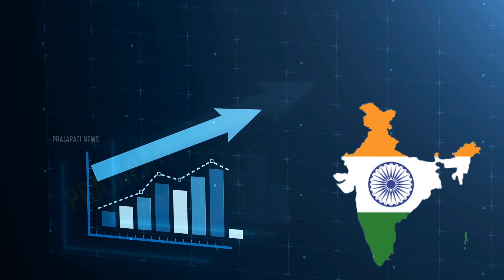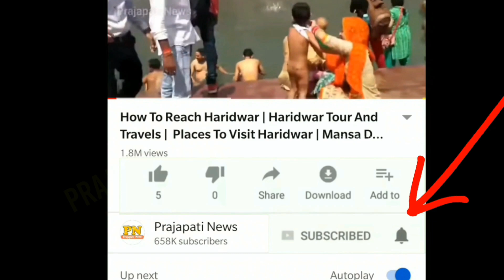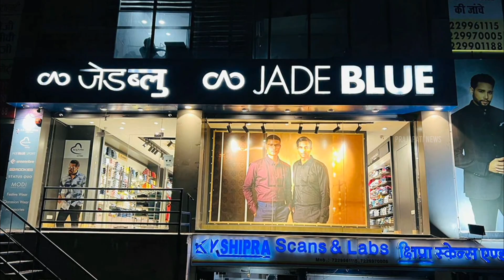आखिर पीएम मोदी का खर्चा कौन उठाता है ? | Pm Modi Ka Kharcha Kitna Hai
pm modi security salary
pm modi ka 1 din ka kharcha
narendra modi bodyguard
spg commando for modi

today in this video see about pm modi ka kharcha kitna hai and pm modi security salary top trending topic in hindi also see pm modi ka 1 din ka kharcha and narendra modi bodyguard and spg commando for modi

what is the income of pm modi?
salary narendra modi

narendra modi (prime minister - india) earns a salary of ₹19,20,000.00 per year.

Queries Solved :-
pm modi house security
pm modi ki salary kitni hai
pm modi kafila
pm modi car collection 2023

Who pays PM salary?
In short, those who elect Members of Parliament from among whom Prime Minister is appointed by the President, pay the salary.